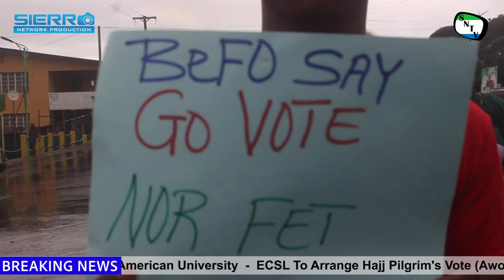Talk To The Camera - Violence Free Election Campaign By Belliar Youth Organisation - Sierra Leone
Sierra Network Talk To The Camera is a brand new TV Series where the team will give people a chance to give their views on things that are affecting them and their communities. In this Episode, Sierra Network host Scyll Akempta-Kargbo witness the No Violence Free Election Street Campaign organize By Belliar Youth Organization.